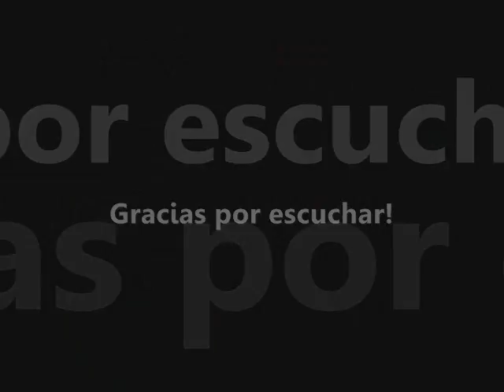Fernando Olivera - Relaxed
Esta es una canción hecha a base de amor e improvisación. Espero que les guste y la disfruten mucho como la disfruto yo... A relajarse!